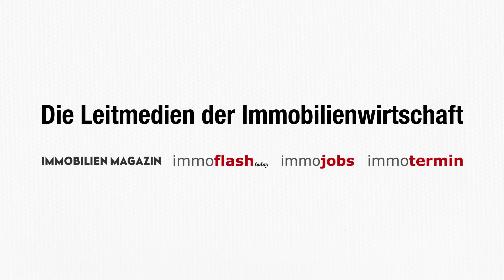MIPIM auf Juni vertagt - Das sagt die Branche...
Nachdem die Mipim 2020 auf Juni verschoben worden ist, ergibt sich jetzt für die Aussteller und Teilnehmer eine neue Situation. So reagieren die Branchenteilnehmer auf die Absage des ursprünglichen Termins. Mehr dazu gibt es im immoflash-Report.